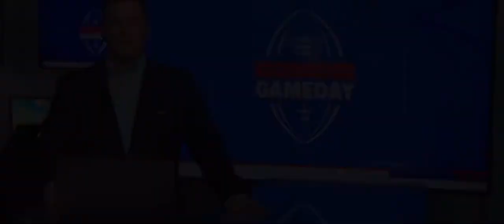Boise State Pump Up 2021-2022 “The Start of a New Era”